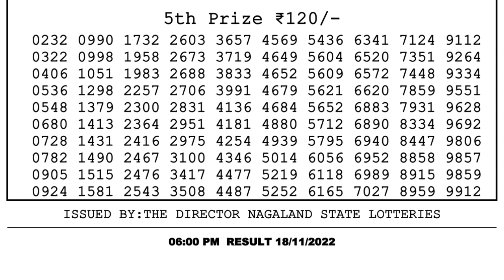🔴 Lottery Sambad Live 06:00pm 18/11/2022 Day Nagaland State Dear Lottery Result Pdf Download